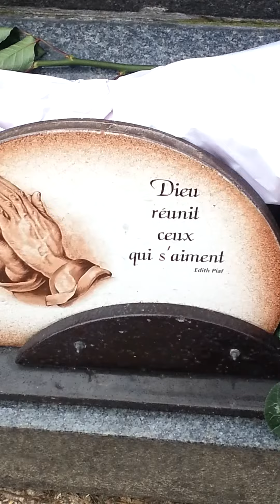I 'met' Edith Piaf - Nurul Wahab -